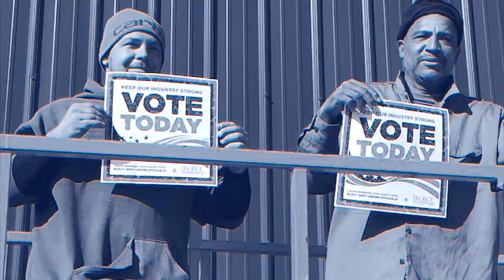Amy Burke Adams for Indiana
Amy Burke Adams, a candidate for Indiana House District 42, talks to IKORCC members about carpenter's issues, her legislative priorities, and what she will do to protect union members.

Carpenters Choice is an ongoing series where politicians speak directly to IKORCC members. The series covers issues that are most important to carpenters: good union jobs, on-the-job safety, access to real training, prevailing wages, and protection from "right to work" laws.

See where candidates stand on important issues by visiting